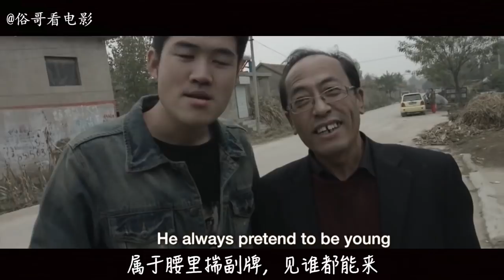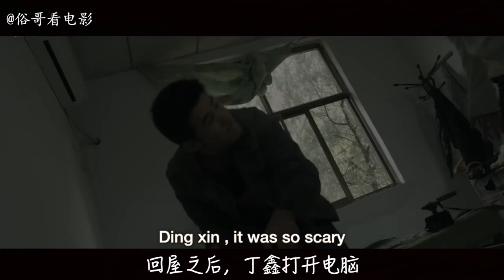两名拍摄算命纪录片的大学生跟着神婆去驱鬼，没想到大祸临头了